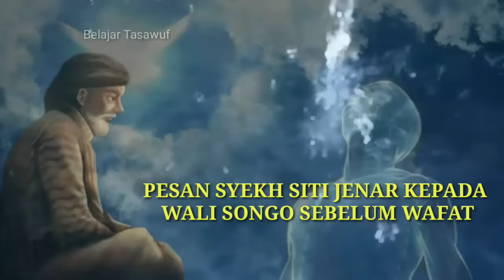PESAN TERAKHIR SYEKH SITI JENAR KEPADA WALI SONGO SEBELUM WAFAT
pesan ini disampaikan syekh Siti Jenar sebelum wafat kepada wali songo, bahwa sepeninggalnya nanti akan datan orang bermata kucing yang keluar dari laut yang akan menyengsarakan anak cucu mereka nanti.